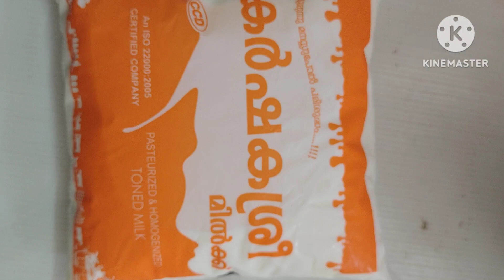kulfi freshcream milk milkmade trendingshorts trendingvideo viral ytshorts icecream shorts